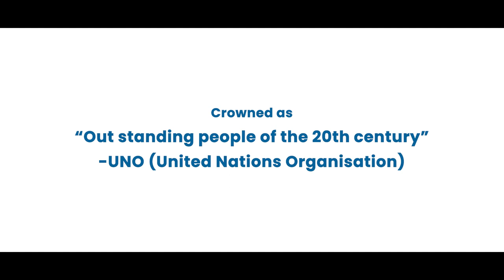The Inspiring Journey of Mr. Palam Kalyanasundaram | Retired Librarian | 60Plus India (Trailer)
Mr. Palam Kalyanasundaram Retired Librarian Founder - ‘Paalam,’ a social welfare organization No words can describe the beauty of this man’s kindness. An 81-year-old librarian, Palam Kalyanasundaram teaches the world that money does not get you popularity and recognition. It is your kindness that makes people recognize you as their idol. Kalyanasundaram was a librarian for 30 years. Apart from working as a librarian, he has also worked as a waiter in a hotel with a deal of 2 meals a day and some salary. He was honored as the Man of the Millennium by an American association.
60Plus India , is India's top parent management platform.
60Plus India makes long distance parent care simple! .